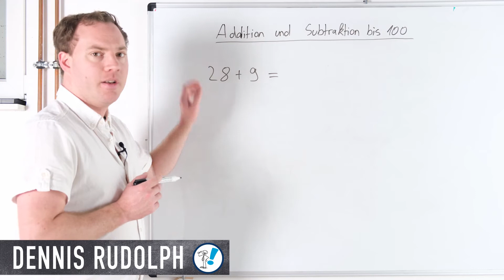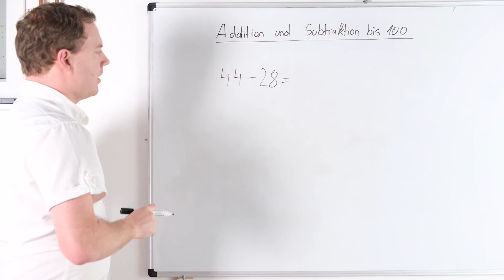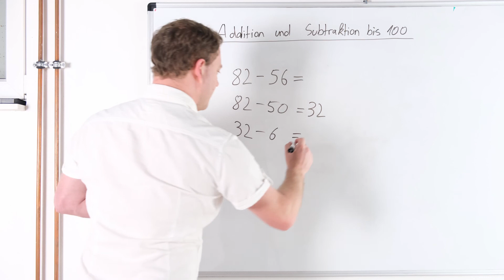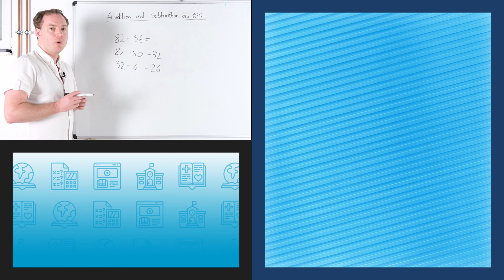Addition und Subtraktion bis 100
Die Addition und Subtraktion von Zahlen bis 100 steht in der 2. Klasse der Grundschule auf dem Plan. In diesem Video sehen wir uns dazu Beispiel an, welche ich dir vorrechne und erkläre. Sowohl die Plusaufgaben (Addition) als auch die Minusaufgaben (Subtraktion) werden erläutert. Im Anschluss gibt es für euch Übungen mit Lösungen